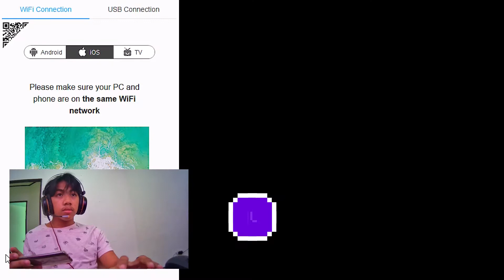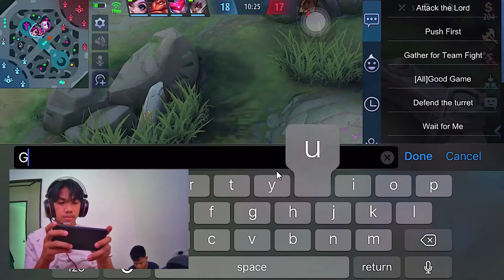OLATS SI YUZHONG :(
My gear:
-obs
-Apowermirror